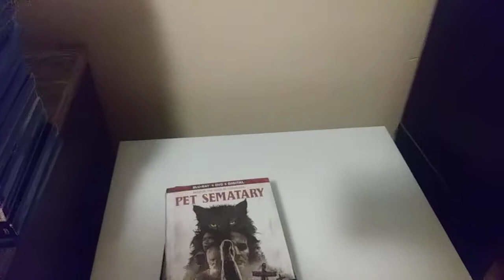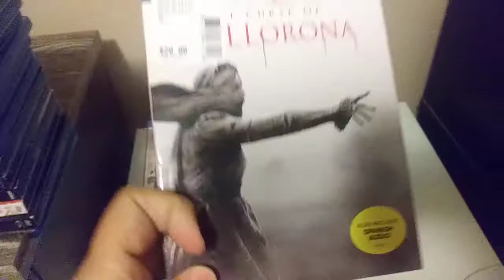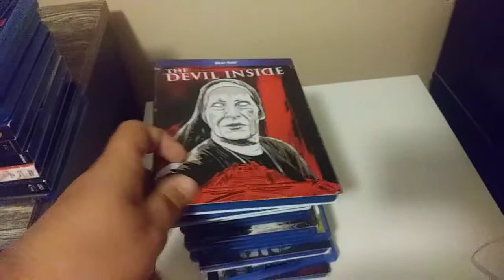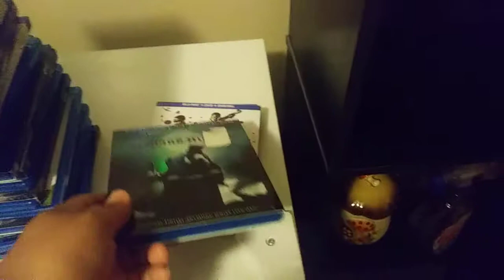Horror movie update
horrormovies bluray moviecollection this is my horror movie update on what i got in my collection